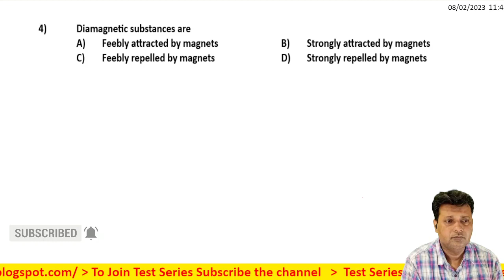4 Magnetism and Matter Level 1 Test 3